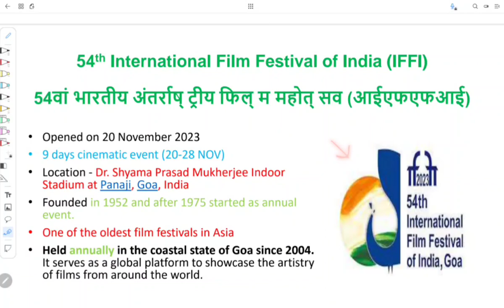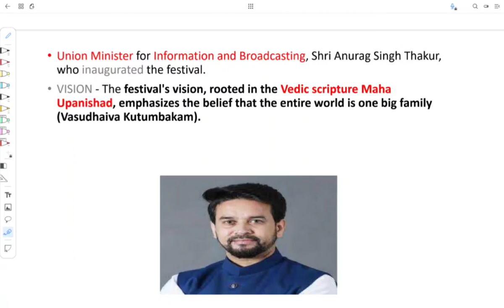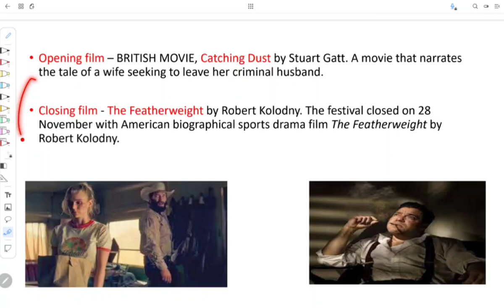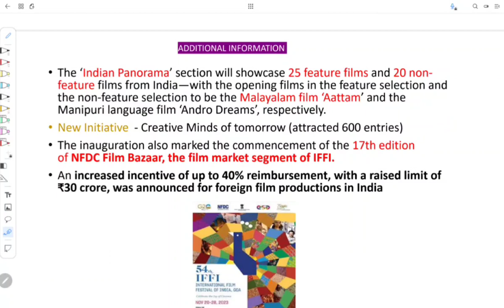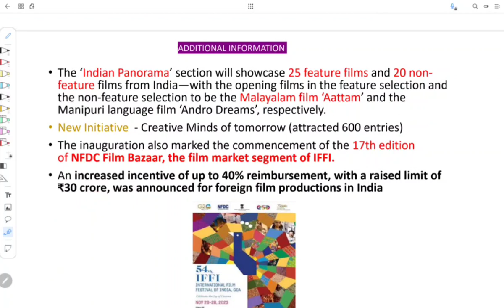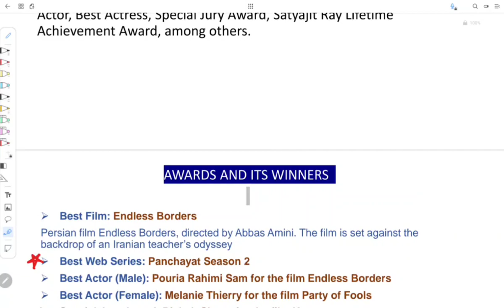54th International film festival l Bihar SI l BPSC TRE I BIHAR SSC I HCS | UPPCS | RO/ARO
SAHCHAR (सहचर )  is an initiative by BCW (BPSC CONCEPT WALLAH, a leading and most trusted platform for BPSC preparation) that aims to cater the aspirants preparing for BIHAR SI, BIHAR SSC, SSC CGL, BSSC Inter Level, JSSC, UPSSC, BPSC TRE and all other competitive examinations.

SAHCHAR-सहचर  will provide one stop solution for students preparing for above mentioned examinations with extremely well researched and quality content at an affordable cost.

Get updated content as per One shot revision series, regular practice questions, previous year question analysis, topic-wise live and recorded sessions, current affairs, test series, and exam-oriented strategy sessions, tips & tricks, daily motivation and many more right from one source - ”सहचर"-A BCW Initiative